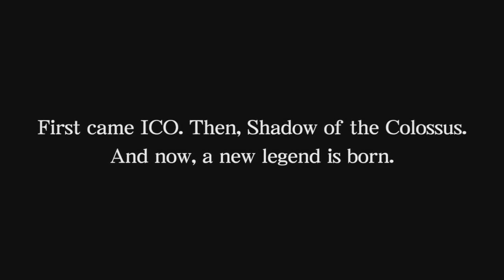5 melhores HISTÓRIAS dos games no PS4!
Contar histórias é uma das artes mais antigas da humanidade. E nos games, essa arte não foi deixada de lado! Por isso hoje vamos listar as 5 melhores histórias dos games no PS4!

ENTRE EM CONTATO COM A GENTE:

Cadastre agora!